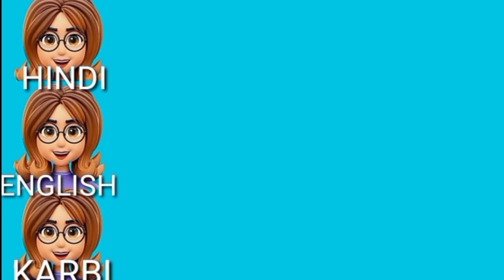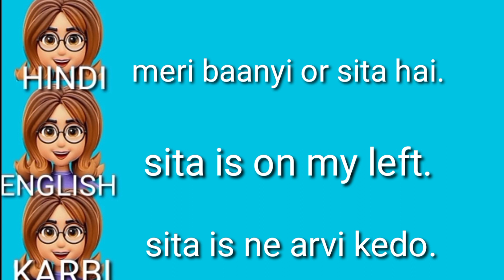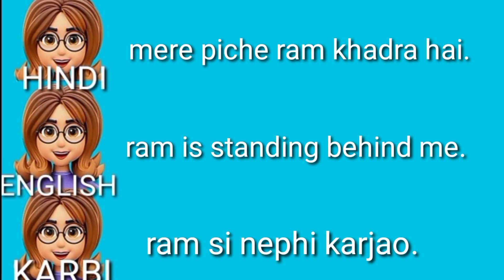translation Hindi english to karbi//